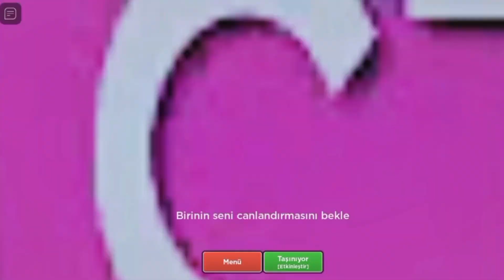Kaçmıyoruz Çığırıyoruz! 😱 | EVADE | Roblox Türkçe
Arkadaşlar hepinize merhaba. Bol çığırmalı bir video ile karşınızdayız. Yüksek ses için kusura bakmayın, olabildiğince tolere etmeye çalıştık. Ayrıca video backrooms teması da içerir. İyi seyirler dileriz. 🤗

(Aydınlanma müziği silinmiş😔)